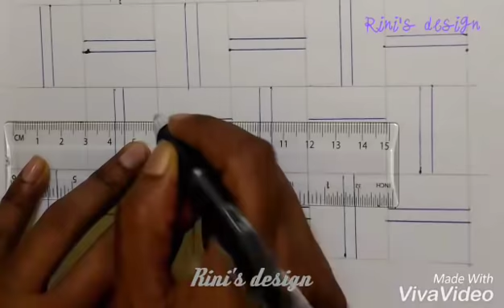Nakshi Kantha Design drawing tutorial step by step-164,How to make nakshi kantha, নকশীকাঁথা নকশা,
Nakshi Kantha Design drawing tutorial step by step,How to make nakshi kantha, নকশীকাঁথা নকশা,

Dear friends/viewers,
In this design, you'll give only run stitch for sewing.
If you any question or want to know anything,
please. ask me.I'll try to solve your problem.
Please.
   DO
   For
next update.